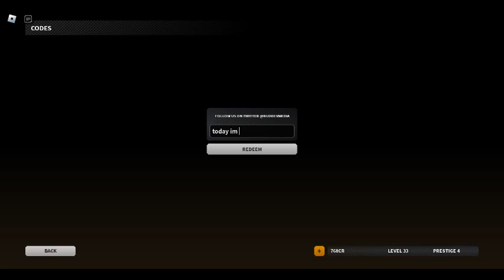roblox bad business getting 4000 kills part 1 read the description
sorry i was going not going to do parts but roblox record stop it